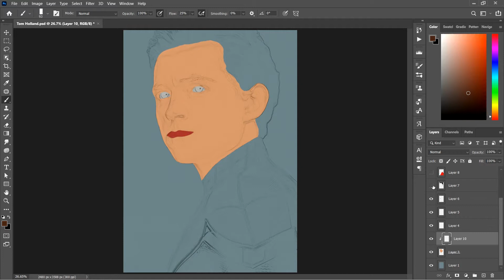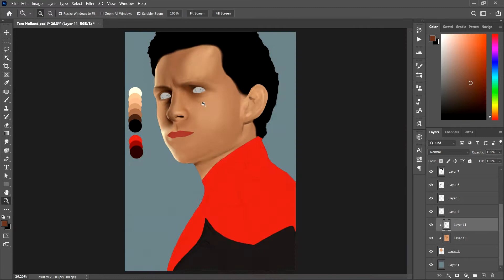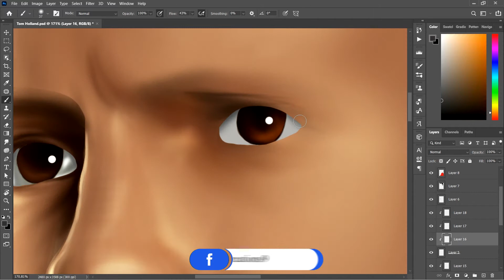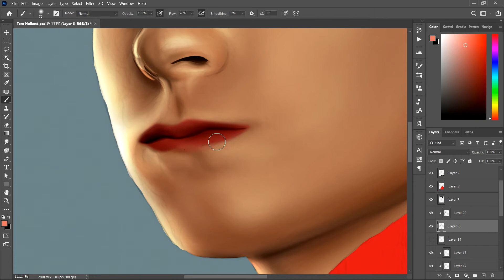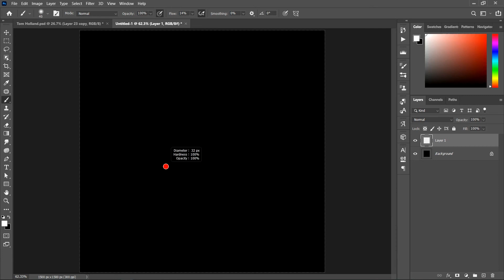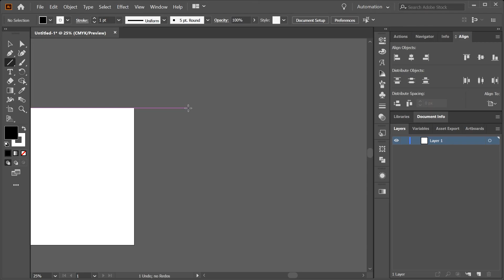Spiderman Digital Painting || How to draw Spiderman | peter parker | Happy Birthday Tom Holland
🔘 ALSO SUPPORT ON MY OTHER PROFILES -

tom holland drawing tutorial
tom holland drawing interview
tom holland drawing cartoon
tom holland drawing simple
spider man tom holland drawing
how to paint a character in 7 steps
how to paint a character in procreate
how to paint a character in the ipad
how to paint in the ipad
how to paint characters in procreate
paint characters in procreate easy
paint a character easy
digital art marvel spiderman
digital drawing marvel spiderman
digital drawing spiderman homecoming
digital drawing spider man homecoming
digital drawing marvel
spider man homecoming digital drawing
autodesk sketchbook pro digital drawing
realistic spider man drawing
tom holland drawing step by step
tom holland drawing easy
how to paint a character
procreate painting tutorial
drawing tutorial on procreate
lucas peinador
mahnster art
spider man homecoming vs vulture
spiderman movie 2017
spiderman homecoming trailer
speed drawing
speed art
how to draw miles morales
how to use procreate
spiderman
spider man homecoming
avengers
avengers endgame
illustration
marvel
how to
spider
art
photoshop
painting
spiderman
spider man
peter parker
spider man 3
mcu
scarlet witch
the avengers
spider man miles morales
endgame
marvel's avengers
infinity war
spiderman 2002
spider man 3 2021
spiderman homecoming
avengers game
spiderman into the spider verse
age of ultron
spiderman 2
ultron
avengers assemble
spiderman 1
thanos google
amazing spider man 2
avengers 5
avengers 2
the amazing spider man 3
iron spider
marvel spider man
drawing spider man
artist
tutorial
how to draw
comic
spider man drawing
marker
superhero
digital painting
digital art
miles morales
spiderman homecoming
spider man drawing
digital painting
into the spider verse
marvel avengers game
spider verse
avengers ps4
avengers 1
avengers 4
mcu movies
avenger end game
avengers civil war
avengers 3
spectacular spider man
avengers endgame google drive
artwork
comic drawing
superhero drawing
fan art
let's draw
how to draw spiderman
marvel spiderman
autodesk sketchbook pro
film
movie
draw
happy birthday